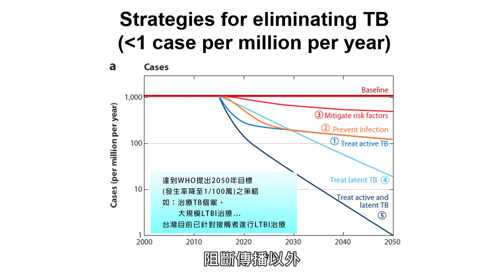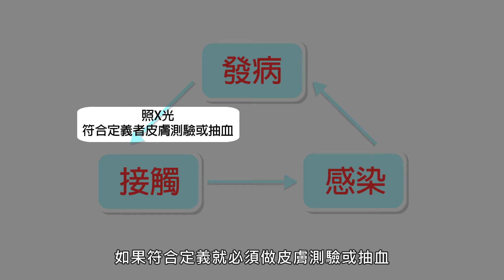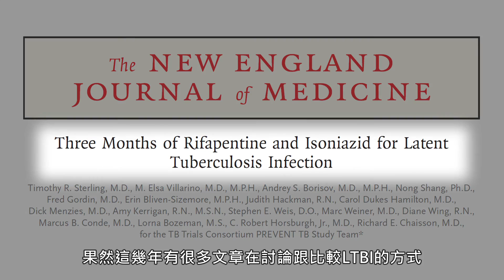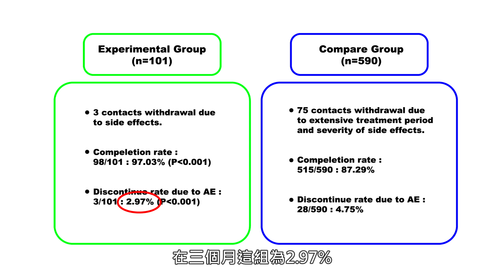【結核病防治】黃伊文部長-短程處方「速克伏」及潛伏結核感染治療之經驗分享